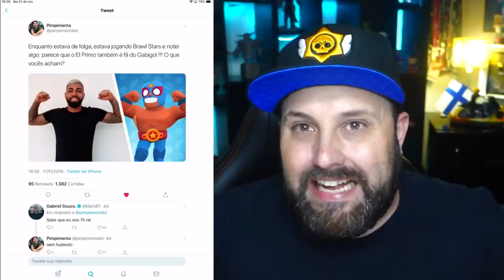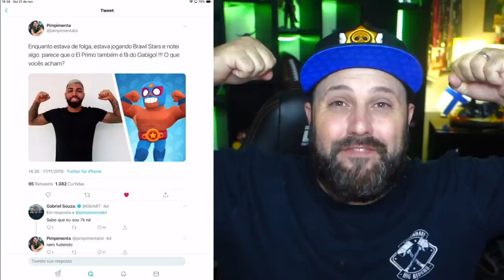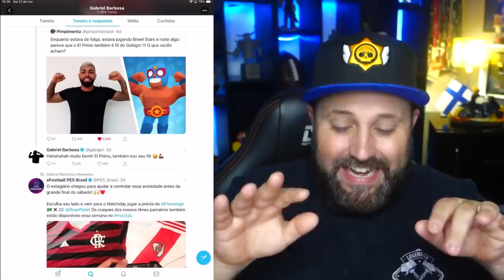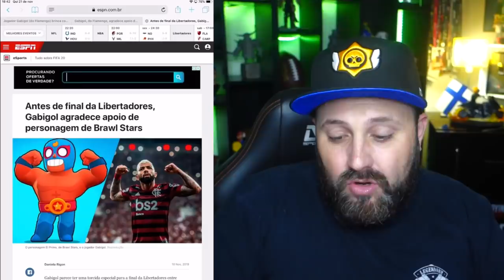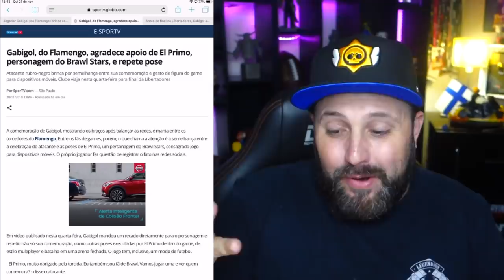JOGADOR DE FUTEBOL COMEMORA GOLS COMO PERSONAGEM DO BRAWL STARS!!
INCRÍVEL!! JOGADOR DE FUTEBOL COMEMORA GOLS COMO PERSONAGEM DO BRAWL STARS!!QUER SABER COMO VAI SER ESSA LOUCURA, ENTÃO ASSISTA AGORA AQUI NO CANAL BRUNO CLASH!!